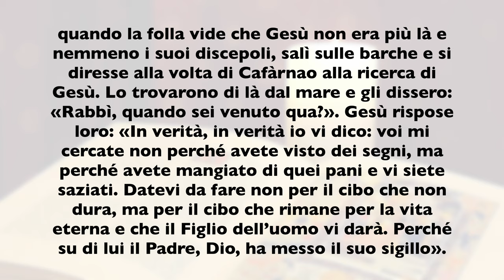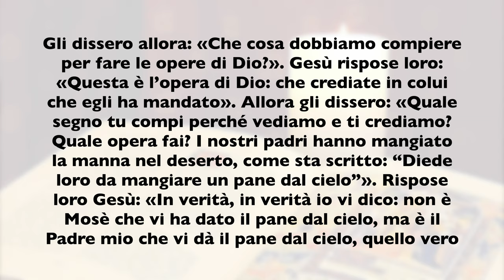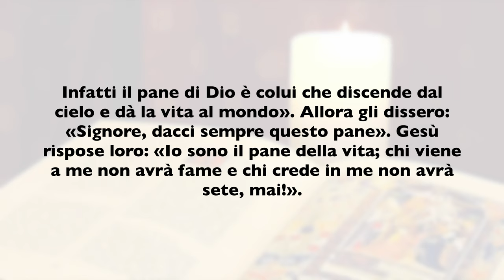La Buona Novella - Commento al Vangelo della Domenica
Commento al Vangelo di Domenica 1 Agosto  2021